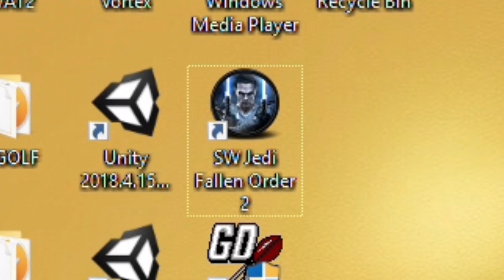It's like Skyrim with Lightsabers (Mod Gameplay)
This game is what George Lucas sees on the back of his eyelids as the flannel sleeve tightens around his neck while beating off to Willow DVD extras.